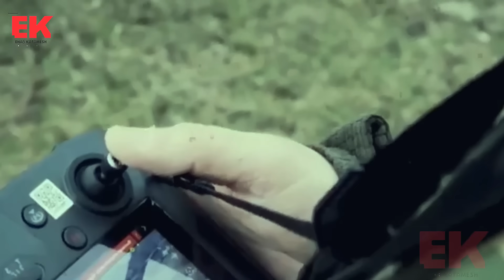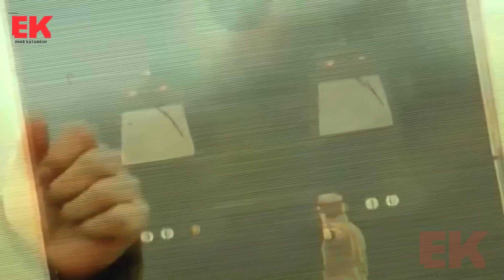انسحاب كورسك المهين وبكاء زيلينسكي وضربة بوتين الاخيرة وسـ.لاح كوريا الشمالية المخيف وفضحية امريكا